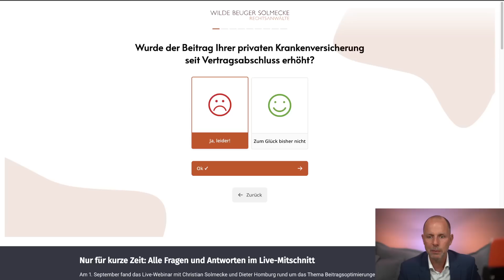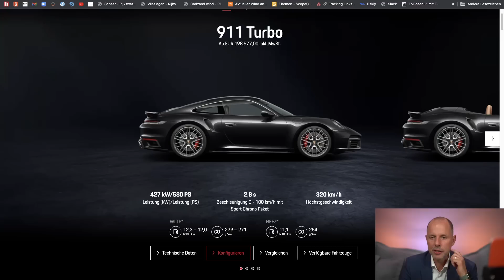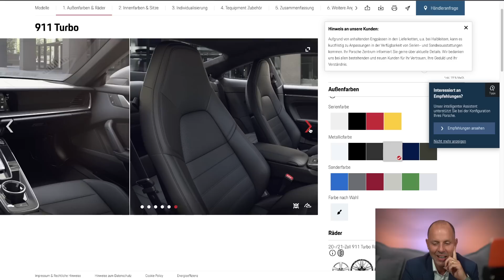Ford statt 911er: Porsche-Fahrer klagt wegen "fehlendem Fahrvergnügen" | Anwalt Christian Solmecke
Fast alle privaten Krankenversicherungen haben die Beiträge illegal erhöht! Holt euch jetzt euer Geld von der PKV zurück

Der Fahrer eines Porsche 911 musste seinen Unfallwagen für 112 Tage in die Reparatur bringen und konnte in der Zwischenzeit von seinen vier Ersatzautos nur den Ford Mondeo aus seiner Garage nutzen. Ist das fehlende Fahrvergnügen hier Grund genug für eine Entschädigung? Das OLG Frankfurt hatte zu entscheiden.

Hotline: 0221 / 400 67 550